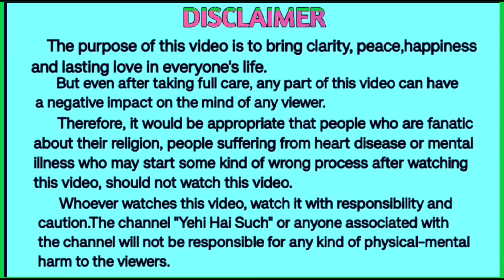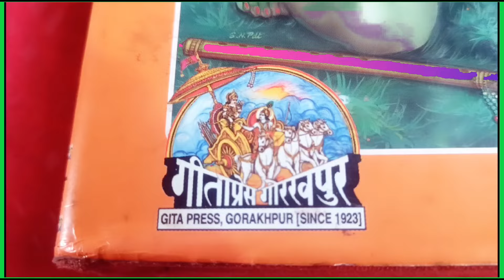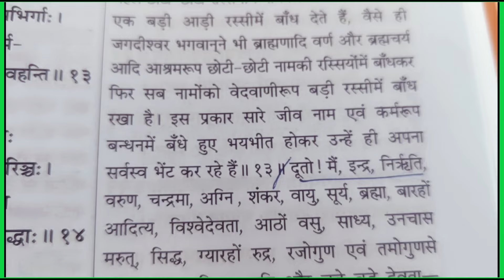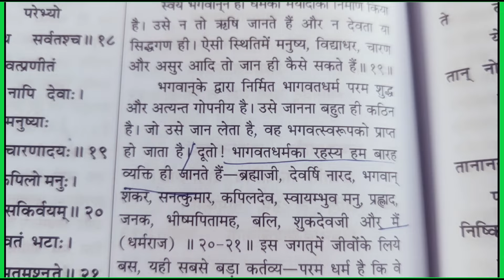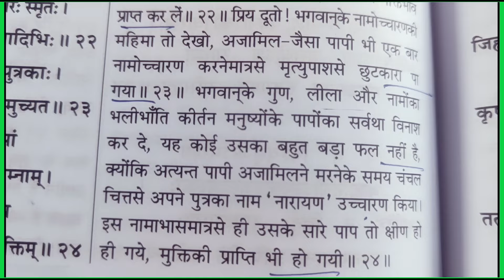एक बार भगवान के होकर तो देखो। इस सच्ची कथा में देखिए कैसे मिलता है भगवान का प्यार(Naresh Chauhan)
DISCRIPTION
   Parmatma ka naam param pavitra hai.
Paapi, duratma , vyabhichari vyakti bhi yadi ek bar pavitra hriday se aartanad karte hue Bhagwan ko pukare to karunanidhi bhagwan turant uski pukar sunte hain.
  Gajraj aur Graha ki katha aapane jarur padhi ya suni hogi.
  Draupadi ki kahani aap sabhi jante hain.
  Itihaas mein aur bhi anek udaharan hai bhagwan ki karna ke.
  Saddam Kasai, ganika papan jaton ko bhi Bhagwan ne par kar diya.
  To kya kalyug mein bhagwan badal gaye ?
Nahin kalyug mein bhagwan nahin badle Insan badal gaya hai.
  Darasal Kalyug mein Insan  Bhagwan ki daya aur kripa per nahin apne aap per apni buddhi per adhik vishwas karta hai.
  Apni buddhi per vishwas karna koi galat baat nahin hai. Galat kab hota hai jab Insan apne aap ko hi sarvshreshth manana aarambh kar deta hai . Aur yahi kam to kar raha hai aaj ka Insan.
  Sarvshaktiman, sarv data, Karuna nidhan, sarveshwar Parmatma ko chhodkar vah apne aap ko hi sab kuchh manne laga hai.
  Lekin bahan mrutyu Ko prast Nahin kar sakta.
Hawa ka rukh nahin mod Sakta.
Budhapa aane ko nahin rok sakta.
Vah aasman mein udate hue badalon ki disha nahin badal sakta.
Aise anek kam hai jinhen Insan kabhi nahin kar sakta.
Parmatma sab kuchh kar sakte hain isliye unhen sarvshaktiman kaha jata hai.
  Parmatma ki Bhakti se man mein sukun aata hai. Pratighat dhar samapt ho jata hai.
 Chahe kisi bhi prakar ke charitra ka vyakti Parmatma ki bhakti kare. Bhagwan uski vhakti ko swikar kar lete hain. Aur fir barsati hai bhagwan ki kripa.
  Han, Yehi Hai Such.